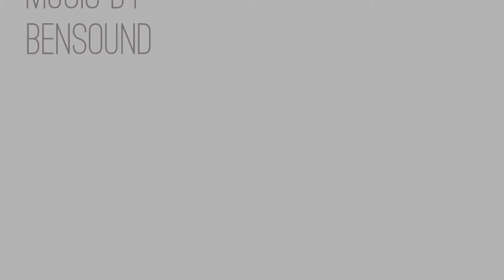11670 Dragon Point Drive, Merritt Island, Florida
11670 Dragon Point Drive, Merritt Island, Florida